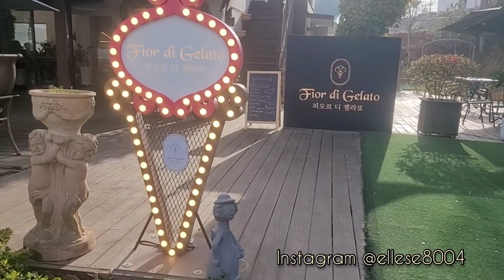Фестивал на цветята в Корея / Влог